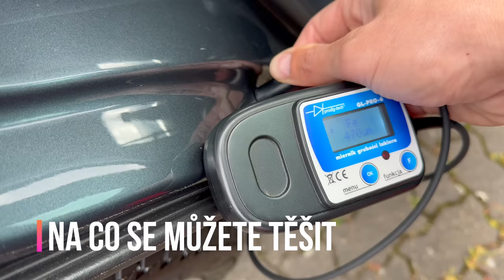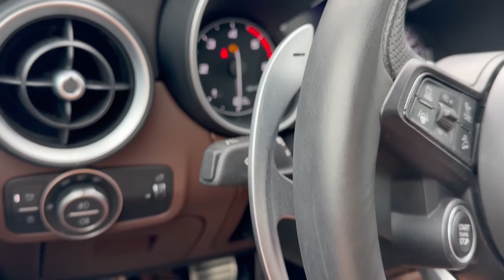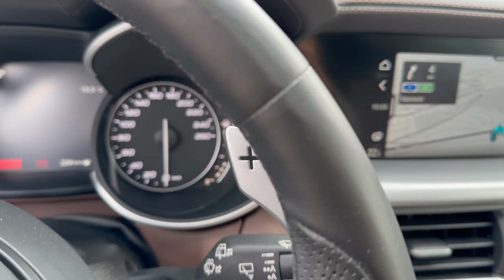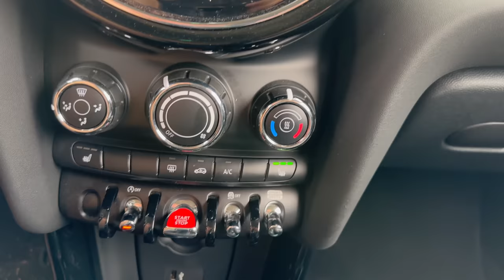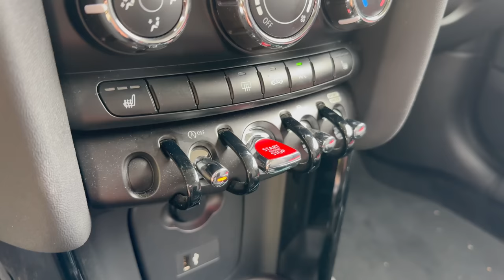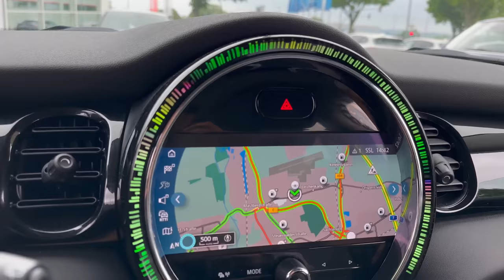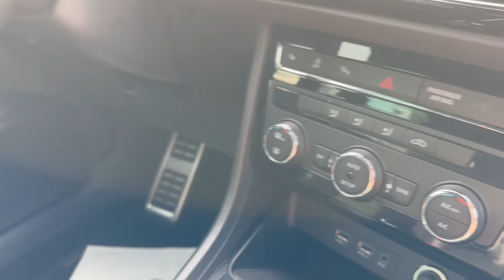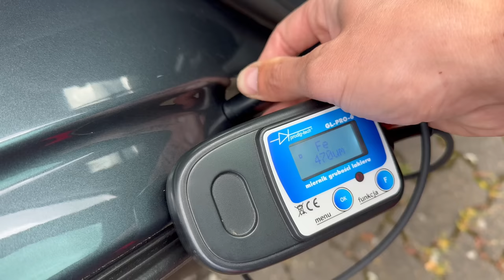Jeden blatník rovnaný, druhý kitovaný. Další zkušenosti s ojetinami - Stelvio, Mini a Ateca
Přátelé, další video, kde si ukážeme, jak můžou vypadat zánovní auta, na kterých jsou nehody poměrně dobře maskované. Více ve videu.

Vyberovaauta.cz